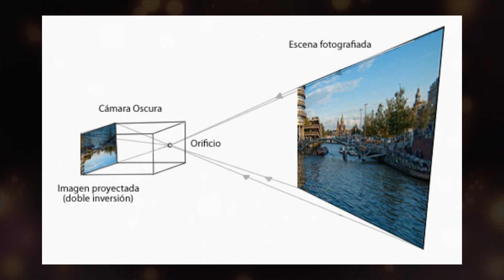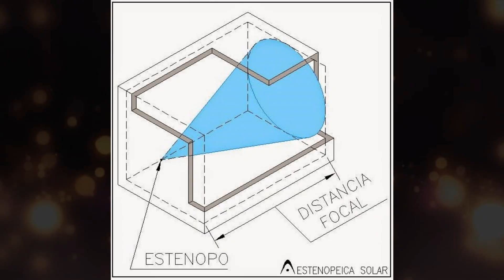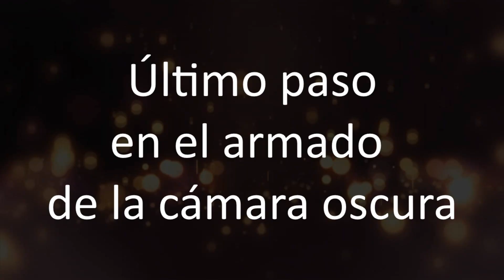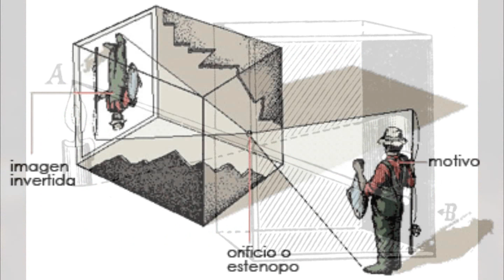¿La realidad al revés? La cámara oscura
Tutorial para realizar una cámara oscura fácil y práctica. El término cámara deriva de camera, que en latín significa ‘habitación’ o ‘cámara’.La cámara oscura original era una habitación cuya única fuente de luz era un minúsculo orificio en una de las paredes. La luz que penetraba en ella por aquel orifício proyectaba una imagen del exterior en la pared opuesta. Aunque la imagen así formada resultaba invertida y borrosa, los artistas utilizaron esta técnica, mucho antes de que se inventase la película, para esbozar escenas proyectadas por la cámara. Con el transcurso de los siglos la cámara oscura evolucionó y se convirtió en una pequeña caja manejable y al orificio se le instaló una lente óptica para conseguir una imagen más clara y definida.